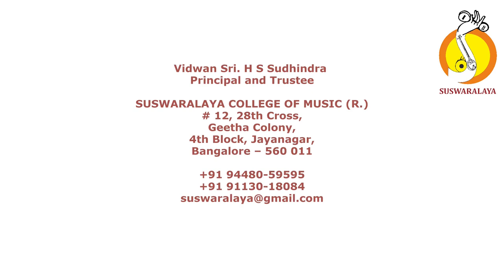TALAVADYA VIOLIN DUET KUM R VARALAKSHMI & KUM C B ANAGHA